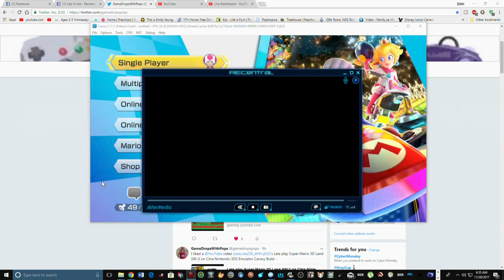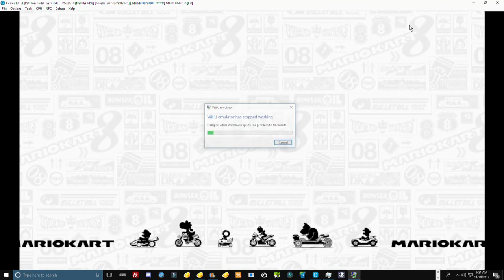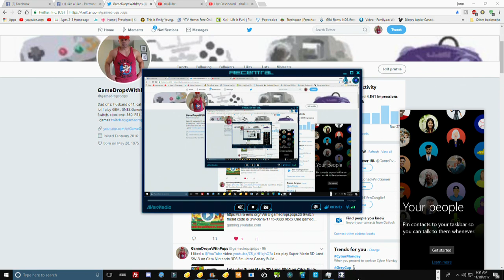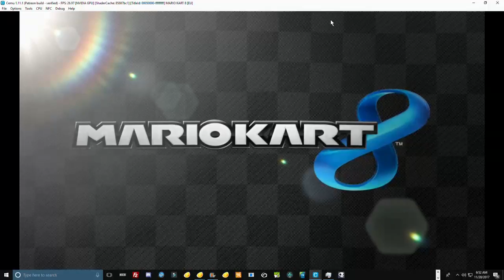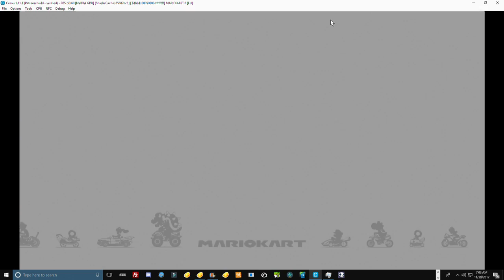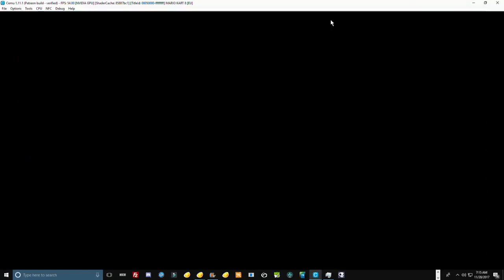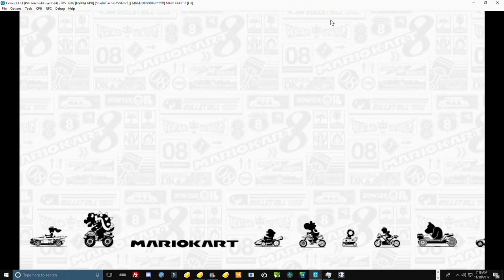Cemu 1.11.1 Mario Kart 8 Modded Fun Test Run redo Pt 10 Meowser 150cc so Purrfect lol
Ok lets tackle the 150cc in style with Meowser